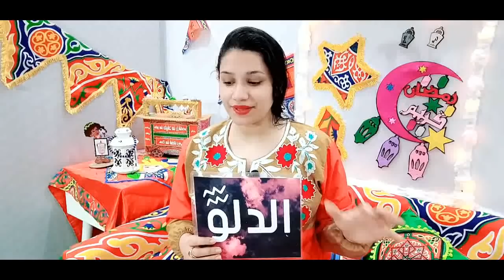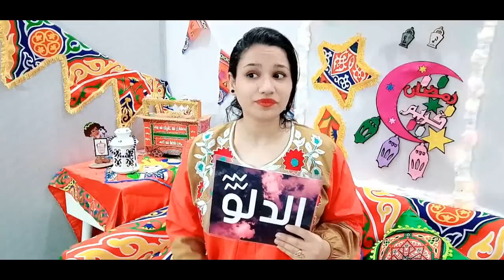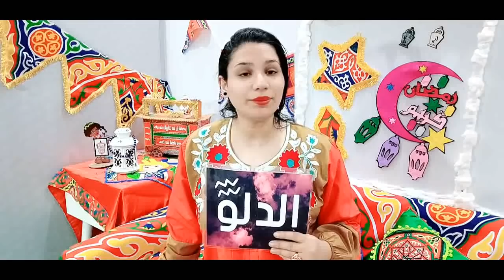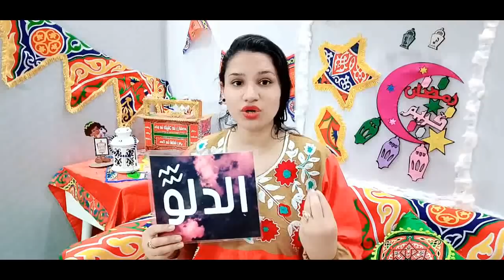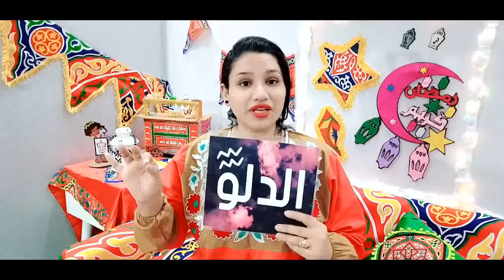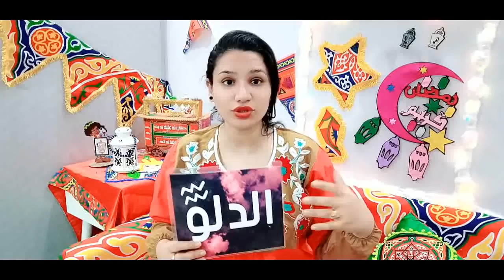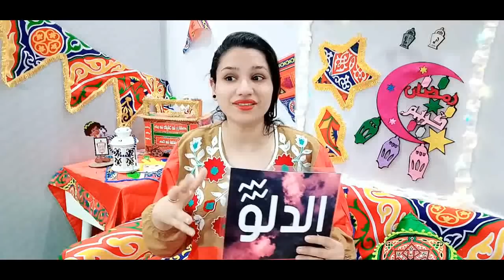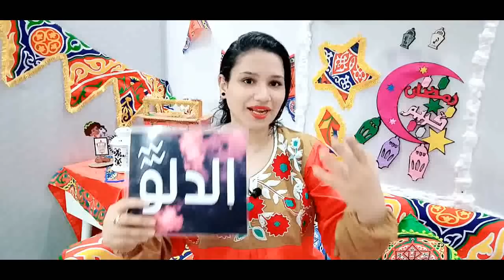برج الدلو وماذا ينتظره في شهر ابريل 2022 وما يفكر فيه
وللأشتراك في ميزة الانتساب إلى هذه القناة للاستفادة من المزايا:
كيف تعرف برجك ؟ ...
برج الحمل
( 21 مارس شهر 3 – 20 أبريل شهر 4 )
برج الثور
( 21 أبريل شهر 4 – 21 مايو شهر 5 )
برج الجوزاء
( 22 مايو شهر 5 – 21 يونيو شهر 6 )
برج السرطان
( 22 يونيو شهر 6 – 22 يوليو شهر 7 )
برج الأسد
( 23 يوليو شهر 7 – 22 أغسطس شهر 8 )
برج العذراء
( 23 أغسطس شهر 8 – 22 سبتمبر شهر 9 )
برج الميزان
( 23 سبتمبر شهر 9 – 22 اكتوبر شهر 10 )
برج العقرب
( 23 أكتوبر شهر 10 – 21 نوفمبر شهر 11 )
برج القوس
( 22 نوفمبر شهر 11 – 21 ديسمبر شهر 12 )
برج الجدي
( 22 ديسمبر شهر 12 – 20 يناير شهر 1 )
برج الدلو
( 21 يناير شهر 1 – 19 فبراير شهر 2 )
برج الحوت